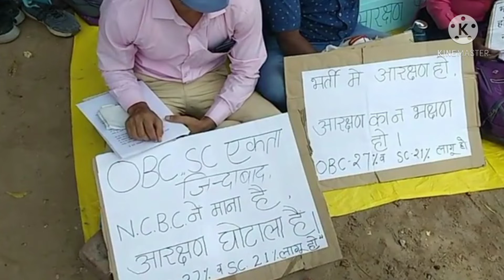69000 Shikshak Bharti latest news,4th counselling,69000 bharti GO,22000 seat, 4th list cut off 69000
22000seat, 4th counselling 69000 bharti

IndiaTV LIVE | PM Modi's Mann Ki Baat LIVE|
Coronavirus Second Wave | Hindi News 24X7 LIVE avtt_atiR aI
CTET STET TET UPPSC UPSSSC UPSC
UP TET NOTIFICATION NEWS UPSSSC PET
NEWS LT GRADE UPDATES UPPSC NEWS SSC
uppscroaro2021 notification
uppscroaro2021 up pcs 2021 pre h a s s fAy(Ht
playlist et fs àaS )
uppsc ro aro 2021 exam pre y T a a fay
f tTS Tt s TELEGRAM ÀOPEN aRy
FREE QUIZ for UP PCS 2021 & RO ARO 2021 =
tgt latest news today | up tgt pgt latest news | tgt
pgt latest news | up tgt pgt | tgt| tgt news Itgt pgt
news lup pgt | up tgt latest news today lup tgt news
Itgt pgt vacancy 2020 Itgt pgt news today I tgt pgt
vacancy 2021 | tgt news today Iup tgt latest news
up tgt pgt news | up tgt pgt vacancy 2020 latest
news up tgt cut off | up pgt cut off | up tgt cut off
marks 2019 | up tgt cut off 2019 Jup pgt cut off | up
pgt cut off marks 2019 Jup tgt pgt vacancy 2020 Jup tgt latest news today | up tgt pgt latest news | tgt
pgt cut off marks 2019 Jup tgt pgt vacancy 2020 Jup

69000 Shikshak Bharti latest news,4rth counselling,69000 bharti GO,22000seat, 4rth list cut off69000